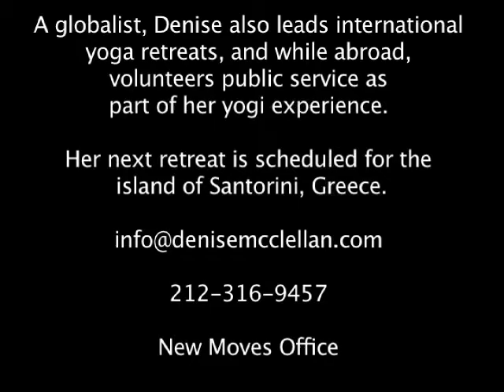Yoga Teacher Denise McClellan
Following life as a professional dancer, Denise McClellan is a yoga teacher and globalist, a community dance director/choreographer, an advocate for arts in education, and now engaged with concern for preventive healthcare reform.